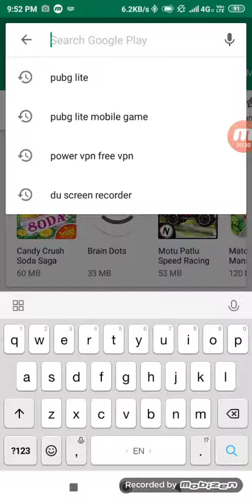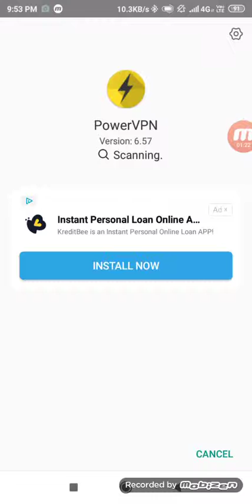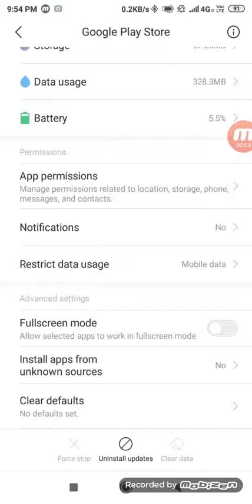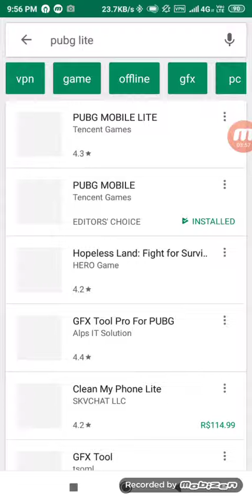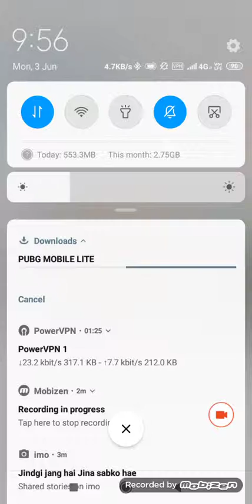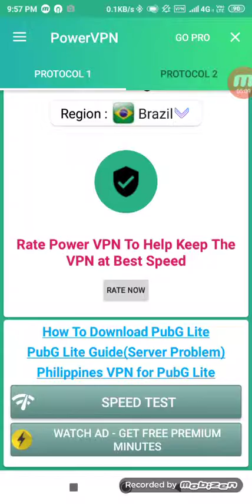Pubg lite kaise download kare